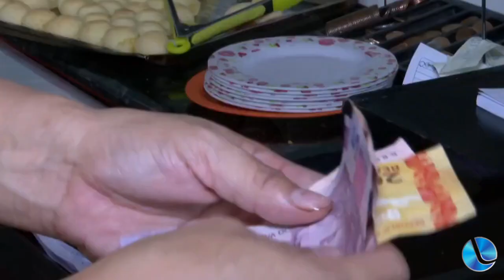INSS começa a pagar nesta segunda-feira (03) segunda parcela do 13º para quem recebe acima do piso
O INSS (Instituto Nacional do Seguro Social) começa a pagar nesta segunda-feira (3) a segunda parcela da antecipação do 13° salário aos segurados que recebem acima do piso salarial (R$ 1.320). Até 7 de julho, mais de 30 milhões de segurados serão beneficiados, entre aposentados e pensionistas.